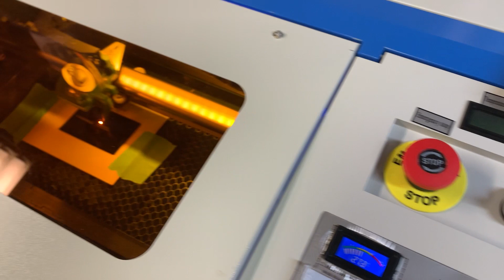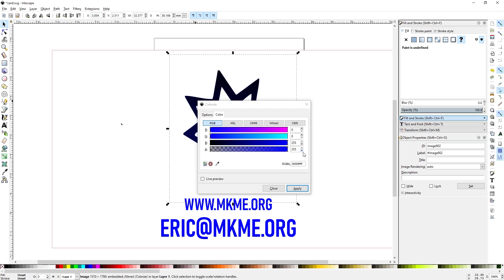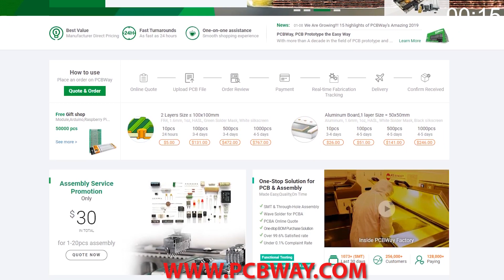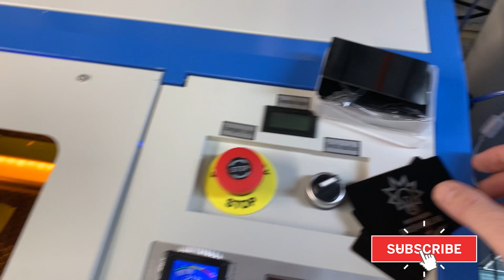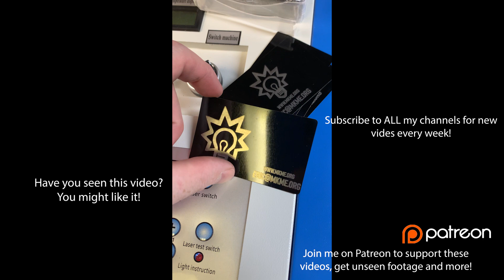How To Make Metal Business Cards On A K40 Laser Cutter -TUTORIAL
Metal business cards on the K40 laser cutter are a great project or even to sell on an Etsy store.
Exact same model
More buying options
K40 laser cutter on eBay

Mail:
MKME Lab

0:00 Intro
0:16 Cards
0:37 Making the designs
2:43 K40 Rastering the cards
3:20 Final Product